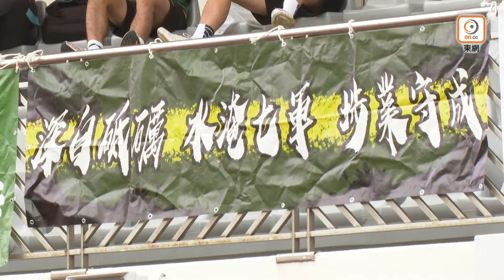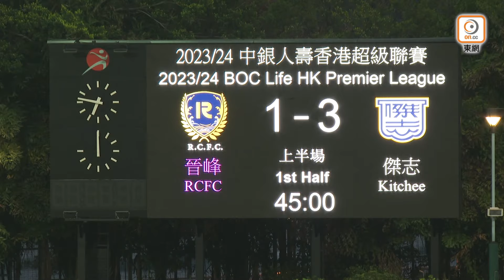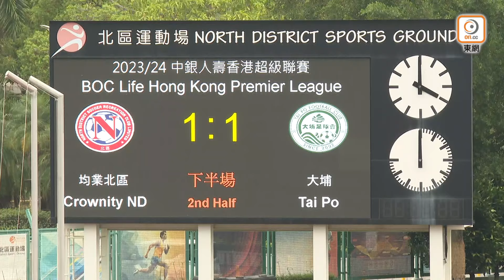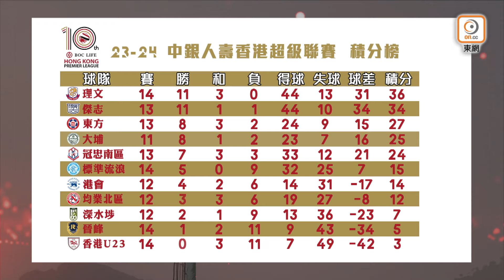《我撐港超聯精華》節目-2023/24-第31集